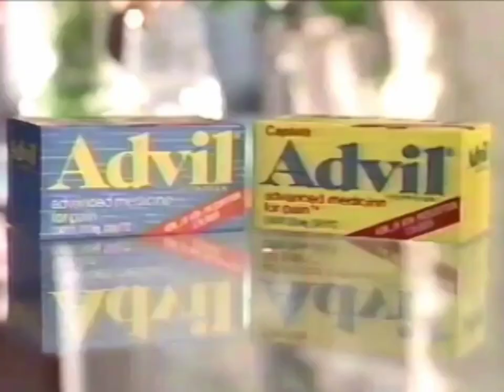Advil Commercial 1995 #2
This is Advil's second commercial from 1995, which was originally aired on USA Network on September 13, 1995